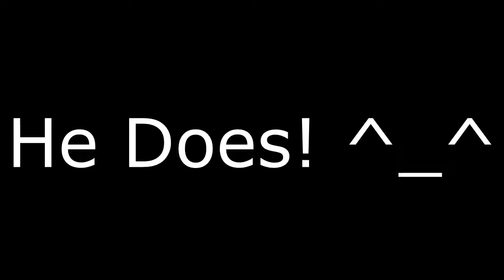Do you fear me? Project Blackout xTwisT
Hey guys, look's like train does fear me :D